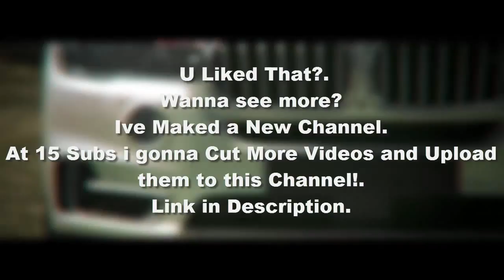Dean V. [HD]